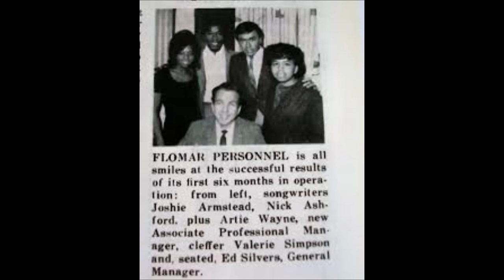Celebrity Underrated - The Nick Ashford Story (R&B Group Ashford and Simpson)